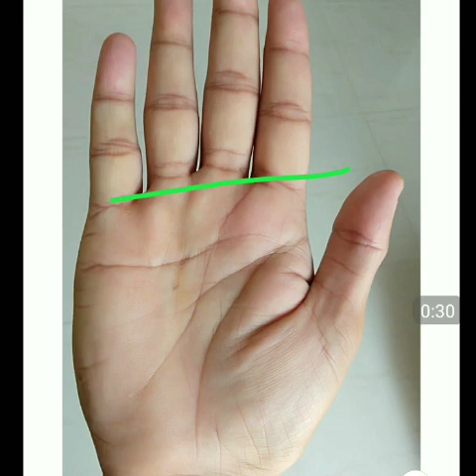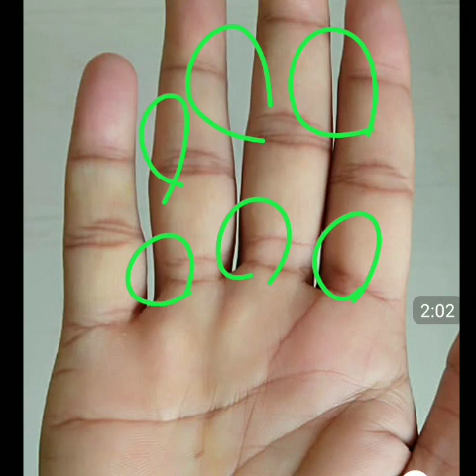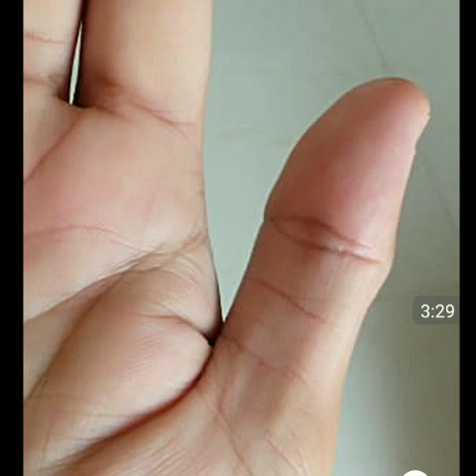चन्द्र रेखा विदेश और शादी के बाद बहुत शुभ फल देती हे. Moon luck line in hand